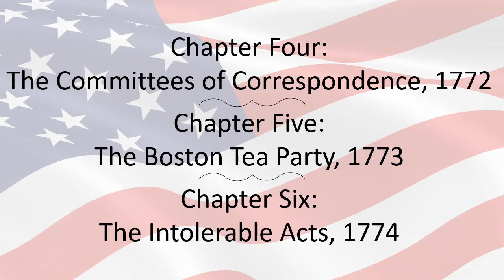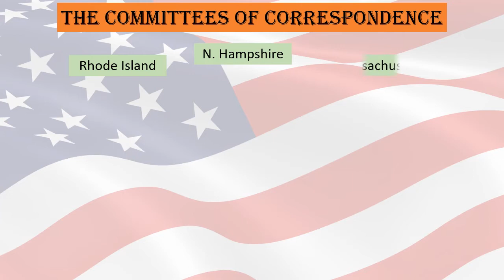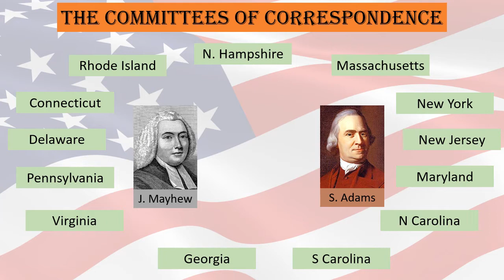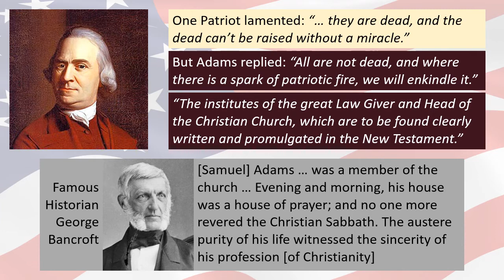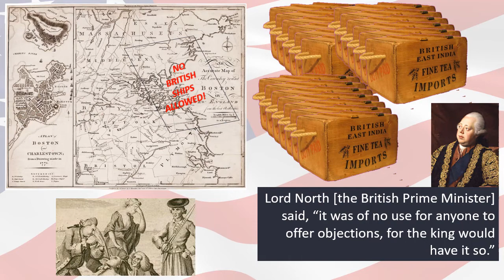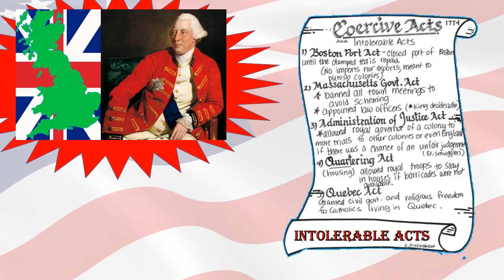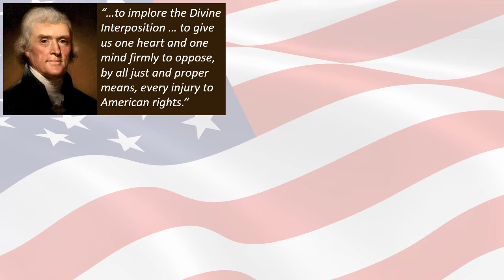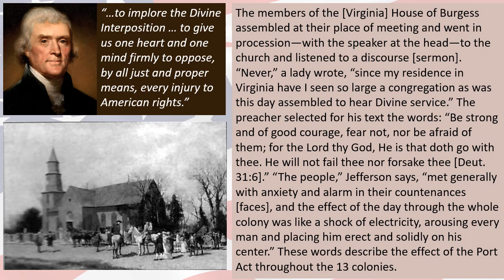#14 The American Story by David and Tim Barton as presented by Karl Hirsch